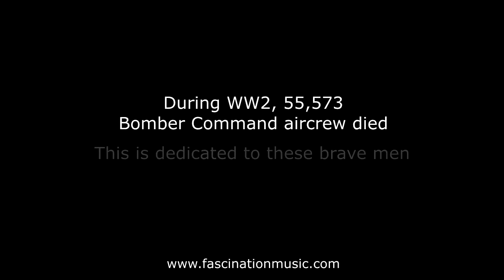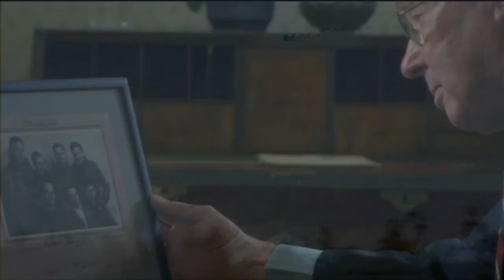RAF Bomber Command Tribute - Prisoners of Time - Avro Lancaster Aircrew - Remembrance Day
The forgotten men of RAF Bomber Command were finally acknowledged with a London memorial in 2012 over 60 years too late for many.

Bomber Command consisted of over 125,000 volunteers from all over the Commonwealth. They endured losses greater than those of any other service.

The average age of an aircrew was twenty-two. Survival odds were less than 1 in 4 for a tour of 30 operations.

Victory however, came at a cost. Of the thousands of aircrew who took to the skies, 55,573 paid with their lives.

Reflect on their sacrifice. This piece is dedicated to those brave men of Bomber Command.
. They shall not grow old

Prisoners of Time - RAF Bomber Command Tribute - Fascination Music